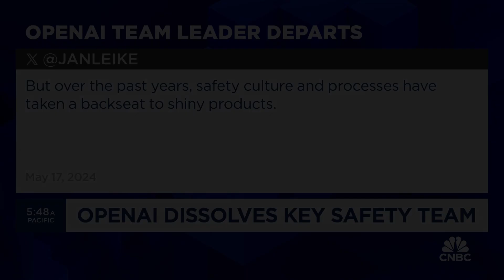Former White House CTO: OpenAI is showing they have to make tradeoffs and safety team is one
Aneesh Chopra, former White House CTO and CareJourney president, joins 'Squawk Box' to discuss AI safety and the necessary guardrails for the new technology.